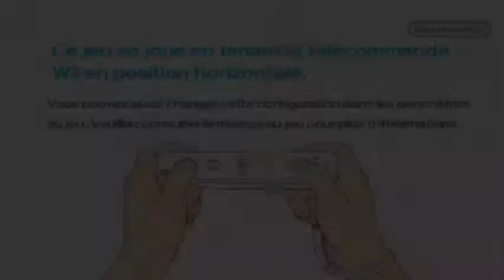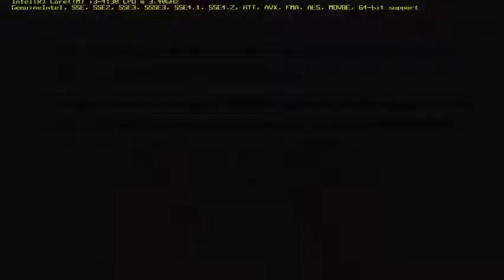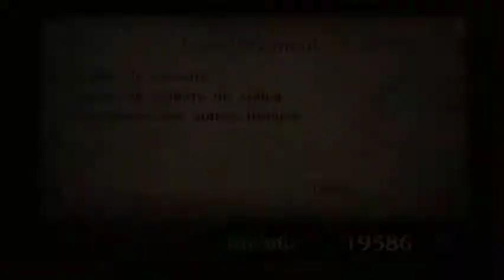[Bolero] Radiant Dawn : No pr'emblem 2 [08]